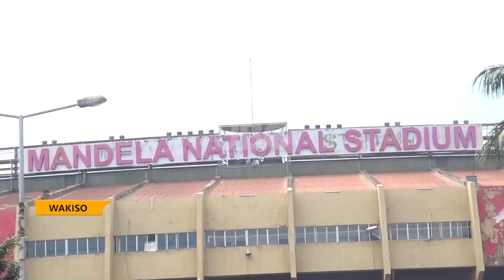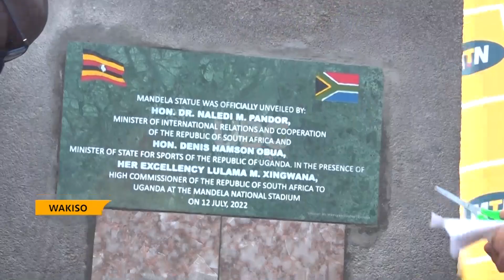Mandela monument unveiled at Uganda’s national stadium.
The minister for internal relations and cooperation of the republic of south Africa Dr. Naledi M Pandor together with the state minister for sports in Uganda Denis Hamson Obua have unveiled the monument of Mandela at Mandela national stadium in Nambole.
The two ministers say this is in respect to late pan Africanist as well as recognizing the critical history.
The statue is an indication of the Strong relationship between Uganda and South Africa.